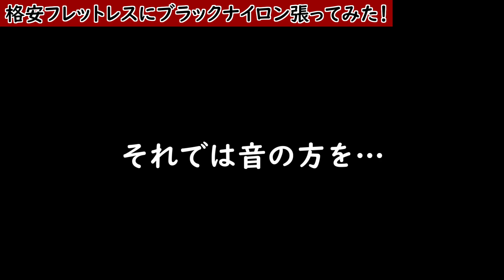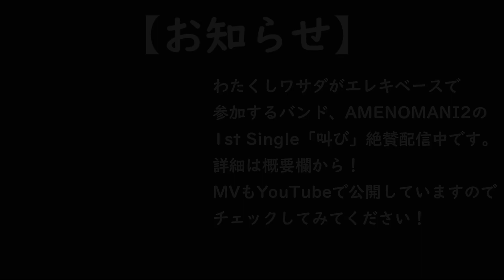バッカスの激安フレットレスに、ブラックナイロン弦張ってみた！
ベーシストのワサダです。

今回は、先日レビューをしたバッカスの「BJB-1R」にブラックナイロン弦を張りましてレビューをしてまいります。

分かってはいましたが、やはりフレットレスとブラックナイロンの愛称は抜群です。
外見も、サンバーストのボディに激ハマりしまして「超カッコいい…」と、思わず一人悦に入ってしまいました（笑）。

２万円以下の楽器でこんなに遊べるなんて、いやはや嬉しい限りですね。
さらに手を加えて、実戦でも使っていくつもりです。
何かやり次第、追ってレビューなどもまた出していきますので、引き続きヨロシクお願いいたします～！！

0:00 デモ演奏的プレビュー
0:19 挨拶と導入

2:46 音を聴いてください
5:39 感想

6:54 注意点など
8:31 まとめ！

9:06エンディング

■ベース本体のレビューはコチラ！
・バッカスの1万8千円激安フレットレスベースをレビュー！【コスパ最強！Bacchus BJB-1R-FL 3TS】

■Fenderブラックナイロン弦のレビュー動画です。

■ブラックナイロン弦のススメ。説明などもあります。

★ベースで参加しているバンド、AMENOMANI2からのお知らせ！
1st single『叫び』絶賛配信中です！

各種ストリーミング＆ダウンロードはコチラ↓から。
ぜひともガンガン聴いてやってください！！

MVも公開中！フルでお聴きいただけますので、ぜひご覧ください！
今後は定期的に音源をリリースをしていきます。

機材のレビューなどもぼちぼちやっております。合わせて是非ご覧ください！

・ベースを弾くなら一家に一台！VOX AmPlug2 Bassのレビュー！使い方も解説してます◎

・20年来の愛機、Gibsonサンダーバードと、その改造について語ります◎ヘッド落ちや音作りに悩んでいる方へ！

・ベース用歪みエフェクターAkima&Neos " King Rocker Bass Ⅱ " を徹底レビュー！サウンドサンプル、コントロール解説もあります◎

・Fender & VOXのカールコードをベーシストがレビュー！【ステージ映え間違いナシ】

・ベースでジョイントプレート弾き比べ！厚さ、素材でこんなに音が変わります！！

・フィンガーステップのレビュー！スラップ練習中の方に全力でオススメです◎

・メンテナンス便利グッズ「FRET BUTTER」でフレット&指板を一発掃除！気持ちよく一年のスタートを切りましょう◎

・Providenceのベース用バッファー「VITALIZER B」のレビュー！ライン録音のサンプルと共にお送りします◎

・CLASSIC PRO CPH 7000のレビュー！ベーシストの自宅練習にオススメです◎

★ピック歴25年のノウハウを詰め込んだピック弾きの教則noteをリリースいたしました！
無料でけっこうな分量を読めますので、ぜひチェックしてみてください！！

ベース&情報子どもと過ごす日々についてのブログを展開しております。
よろしかったらぜひチェックを！

▼ヒゲメガブログ。

▼Twitterではベース関連情報の他、わたしの個人的な活動についても発信中！

◎所属しているバンドです。

▽キャタ・ザ・シャドラックと不敵な楽団